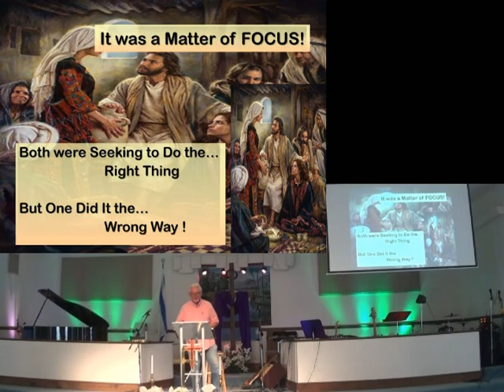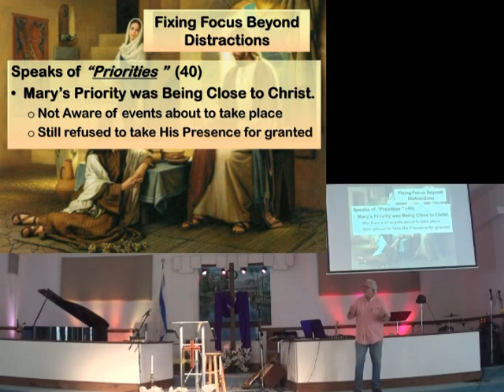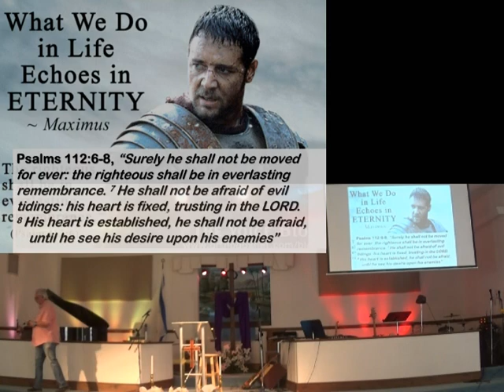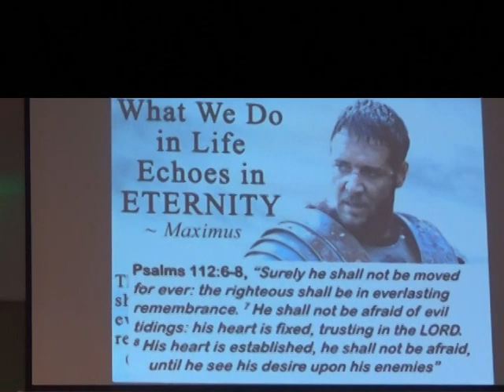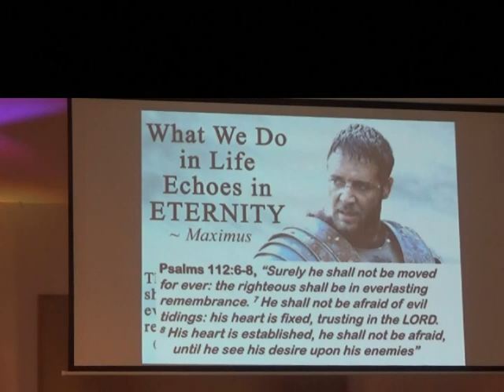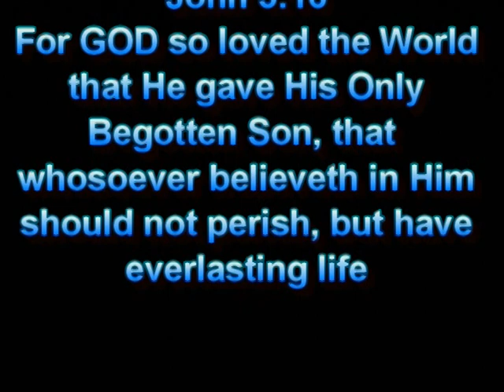Fixing My Focus 5May19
Mary and Martha Luke10:38-42
Pastor: David Linton
2019-5-5

CCLI 5918